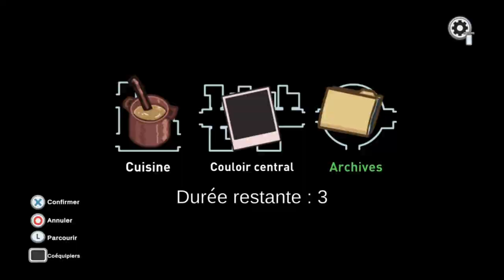FULL CREWMATE DANS CES GAMES( AMONG US )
Bah j'ai juste crash moi voilà quoi et je suis que crewmate et des gens nul